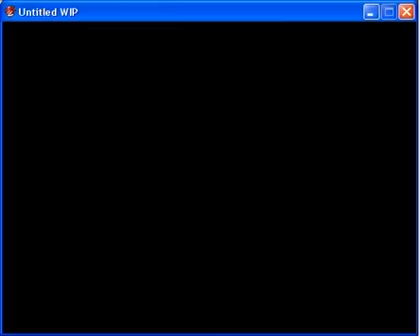Game Playthrough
Started work on a game using RPGMaker VX Ace. Here is a quick playthrough. I have been working on this for about 3 weeks now. In total, I have about 40 minutes of actual gameplay finished, this is about the first 5 minutes.

I would've recorded more, but I ended up dying (Who dies playing their own games? Lmfao) trying to rush to the second town without training. I will upload more videos as I go along creating this game!